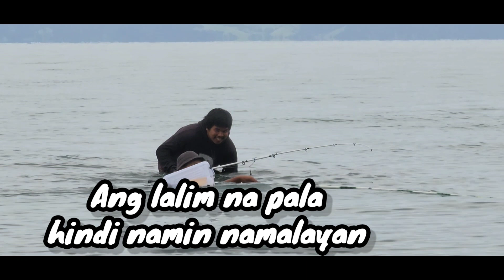Buhay ofw true to life story tumaas na ang tubig. pagi ang laki ( Part 15 )